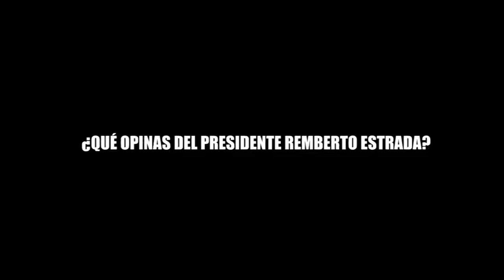¿QUÉ OPINA DEL PRESIDENTE REMBERTO ESTRADA?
¡NO TE CALLES!, recoge en las calles opiniones, denuncias y respuestas sobre temas diversos. La necedad y los intereses que mueven al presidente municipal tienen a Cancún de rodillas, con todo tipo de problemas. Y Usted, ¿QUÉ OPINA DEL PRESIDENTE REMBERTO ESTRADA?